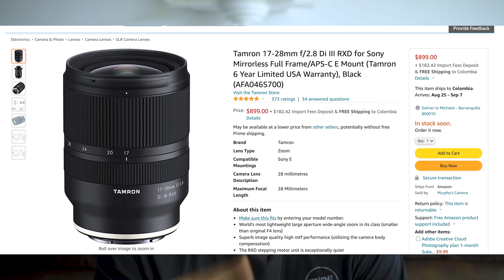Sony A7C: Una GRAN BESTIA en un CUERPO PEQUEÑO, Punto de vista de un USUARIO CANON.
NOTA IMPORTANTE: Tuve un error al hacer el video, cuando tuve la Cámara en mis manos al abrir el compartimiento de abajo de la cámara no vi el jack de audio, esta cámara SI TIENE jack para monitorear el audio. Gracias a los comentarios caí en cuenta. Saludos.

Hoy hablemos de la Sony A7C, la tuve por unos días y te doy mi punto de vista!

0:00 Intro
0:21 Hablemos de la A7C
1:24 Características para fotografía
2:38 Características para video
4:00 Otras características adicionales
4:32 Ventajas de la A7C
5:25 Desventajas de la A7C
7:59 ¿Para quién es esta cámara?
8:36 ¿Compraría esta cámara?
8:59 Despedida